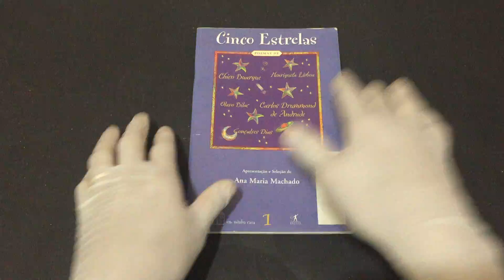IMG 9343Cinco Estrelas Poemas de Chico Buarque, Olavo Bilac, Gonçalves Dias, etc